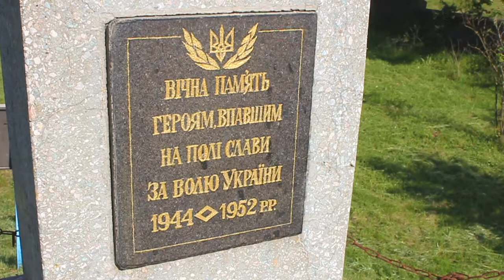День ГЕРОЇВ Степан Фридрак